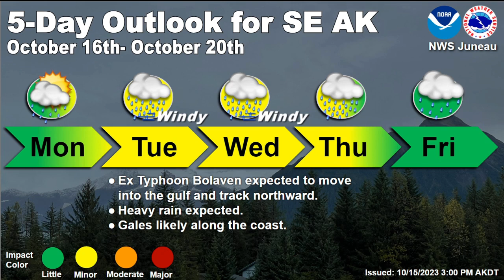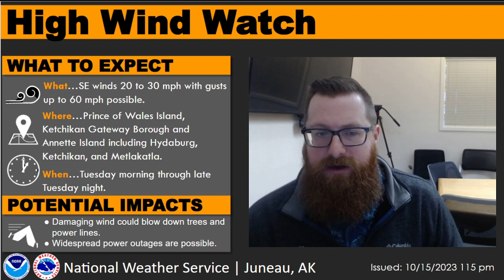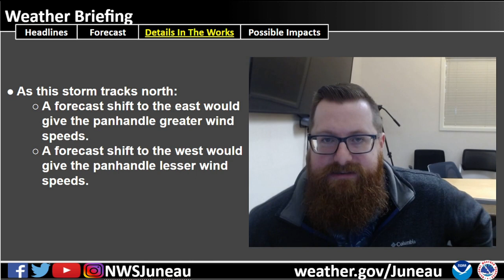Another Round of Rain and Wind - SE AK Weather Brief October 15, 2023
Remnants of Typhoon Bolaven will track through the gulf, giving the panhandle another round of moderate to heavy rain and strong winds. Meteorologist Grant Smith talks about the forecast details and the forecast pieces that are coming together.